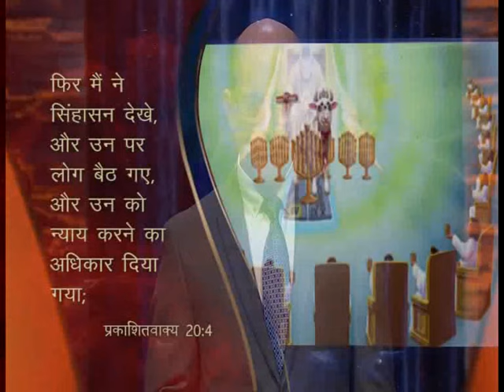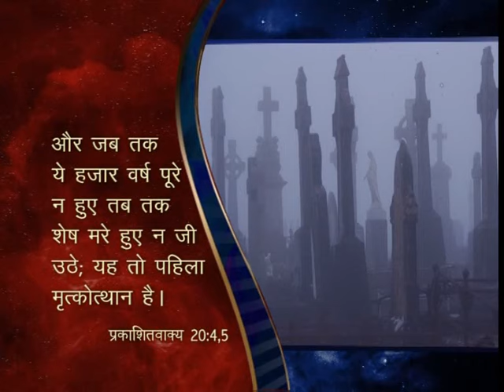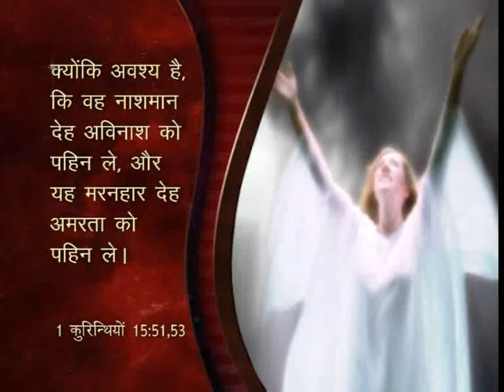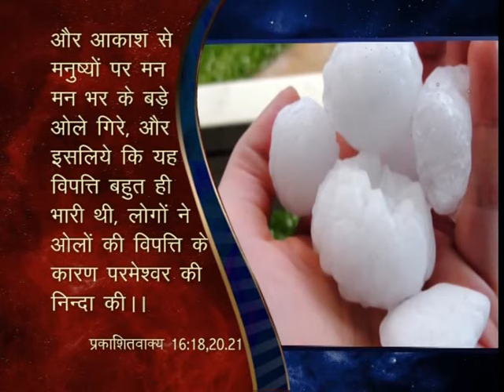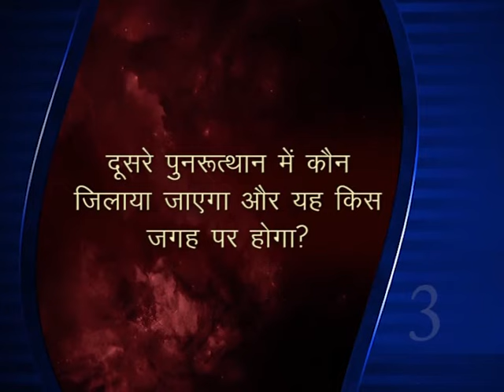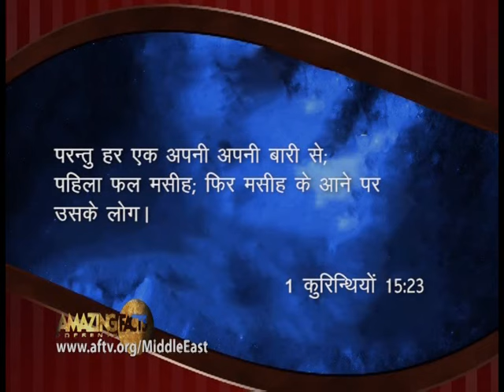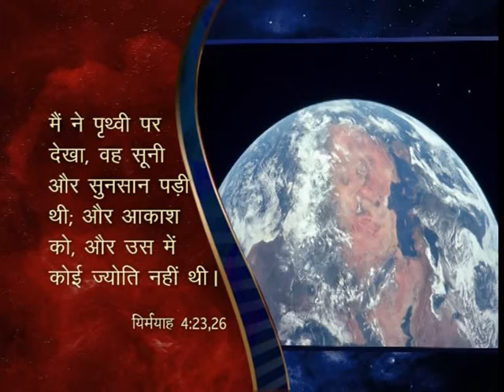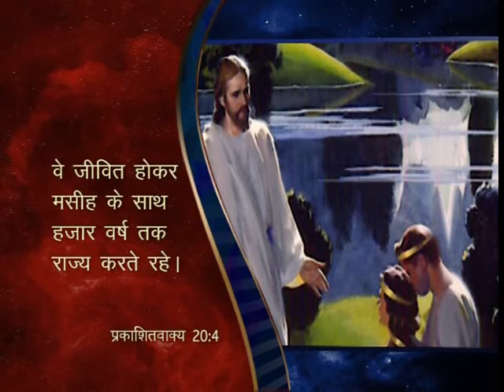The Day Of Judgment | Part 1 | Doug Batchelor | Amazing Facts | Shubhsandesh TV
The Day Of Judgment Part 1
Who Will Be Resurrected And Which Place Will It Be In The Second Resurrection?
What Will Be The State Of The Earth During These 1000 Years?